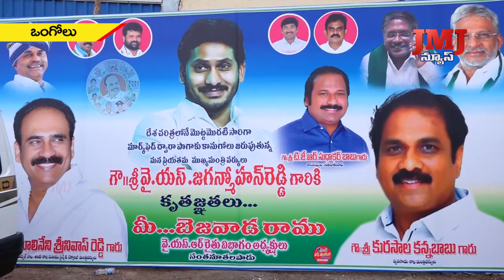రైతులకు మేలు చేయాలనేధ్రుడ సంకల్పంతోమార్క్ఫెడ్ ద్వారాముఖ్యమంత్రి పొగాకు కొనుగోలు చేస్తున్నట్లుప్రకటన.